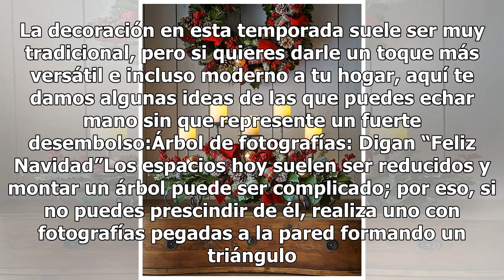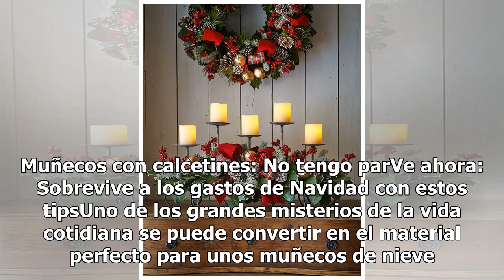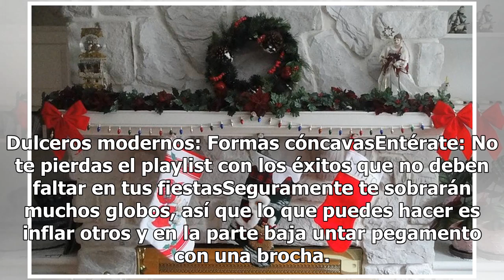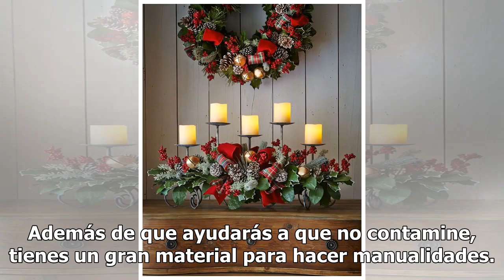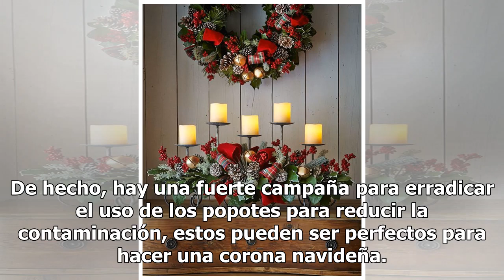¡Ya llegó la Navidad! Decora tu casa con estas ideas para ser la envidia de todos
Sin duda, el pino es un emblema de las fechas decembrinas y, por ello, sentimos que sin árbol no hay Navidad. La decoración en esta temporada suele ser muy tradicional, pero si quieres darle un toque más versátil e incluso moderno a tu hogar, aquí te damos algunas ideas de las que puedes echar mano ...